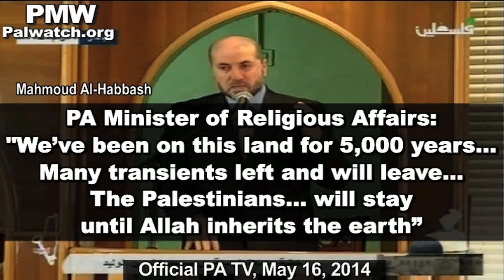PA minister: "We have been on this land for 5,000 years"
PA Minister of Religious Affairs: "We have been on this land for 5,000 years, perhaps the Palestinian nation itself. Of course, over the course of all these years and long centuries, for over 5,000 years, Many empires and nations came to this land, to Jerusalem, one after the other, They came and went, lived here for a certain period of time, and then left. But the essential substance that remained  -- like the rocks of this land, like the grains of sand of this land, like the water of this land, like the air of this land, like the olive tree of this land  -- the essential substance that stayed is the Palestinian people. There was no period in history without the presence of the Palestinian people on this land. We are the salt of this earth, we are its essence, we are its air and water and we will never leave it. Many transients left and will leave... This land is ours. The Nakba (i.e., "the catastrophe," Palestinian term for establishment of State of Israel), believe me, the Nakba will pass, just as the others who passed. The foreigners, the imperialism of the Crusaders, lived here for more than 92 years, and then scattered and left. The Tatars came and then left. Others came and left  and the land remained with its people, its sons. The Palestinians remained in Palestine, and they will stay until Allah inherits the earth."
[Official PA TV, May 16, 2014]